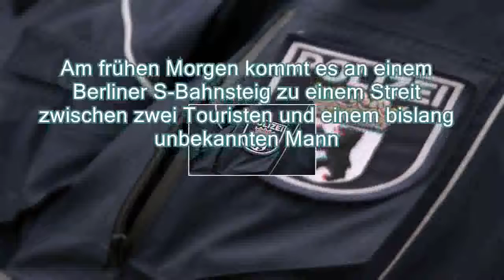Täter auf der Flucht: Unbekannter sticht in Berlin Touristen nieder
Am frühen Morgen kommt es an einem Berliner S-Bahnsteig zu einem Streit zwischen zwei Touristen und einem bislang unbekannten Mann. Die Situation eskaliert. Der Unbekannte sticht auf die Mexikaner ein, verletzt sie schwer und flieht anschließend. Die Polizei ermittelt.

An einem Berliner S-Bahnhof hat ein Unbekannter zwei Menschen schwer verletzt. Nach Polizeiangaben waren zwei junge Mexikaner und eine Frau in einem Zug in einen Streit mit einem bislang unbekannten Mann geraten. Im Verlauf der Auseinandersetzung attackierte der Unbekannte die beiden Männer im Alter von 19 und 21 Jahren mit einem spitzen Gegenstand. Anschließend flüchtete der Angreifer vom Bahnhof unerkannt.
Die 19 und 21 Jahre alten Opfer wurden in einem Krankenhaus sofort operiert und sind jetzt außer Lebensgefahr. Die 37 Jahre alte Frau erlitt einen Schock. Sie hatte die beiden Touristen als Dolmetscherin begleitet. Eine Täterbeschreibung konnte sie bislang nicht abgeben. Die Hintergründe des Streits sind unklar.
Der Vorfall ereignete sich am frühen Morgen im Stadtteil